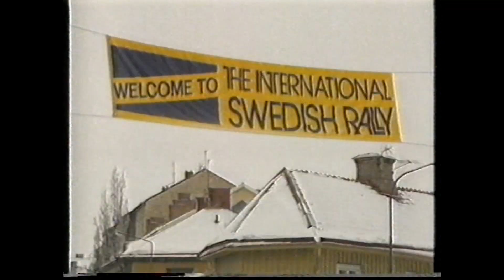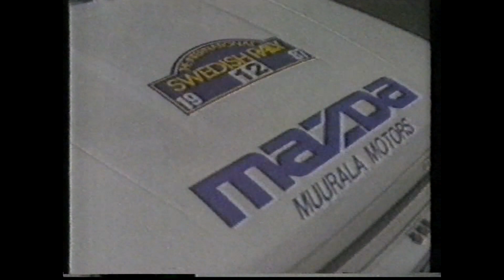1987 Rally Of Sweden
Old Video footage of the 1987 Rally Of Sweden.